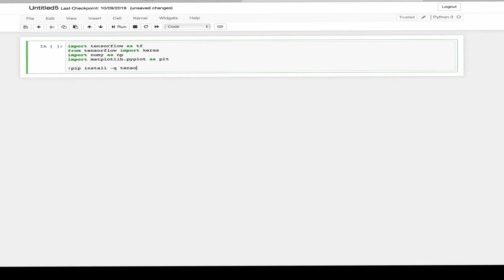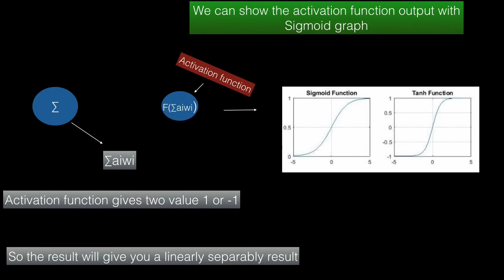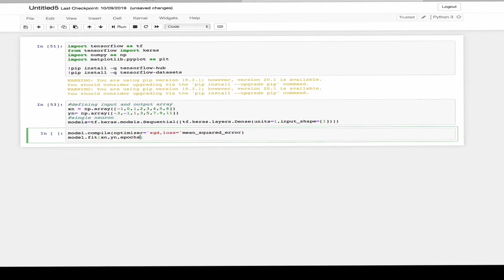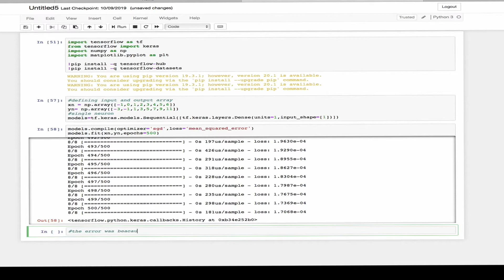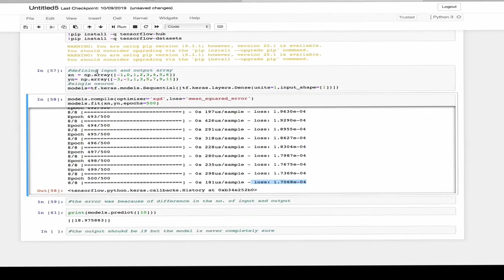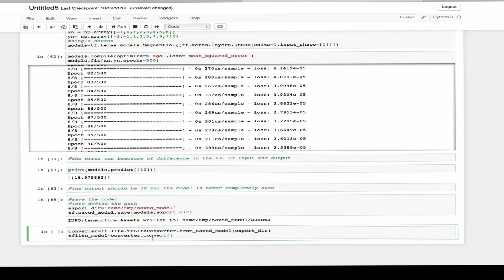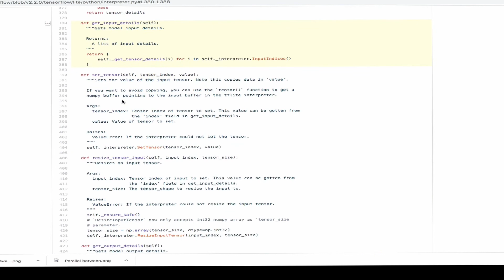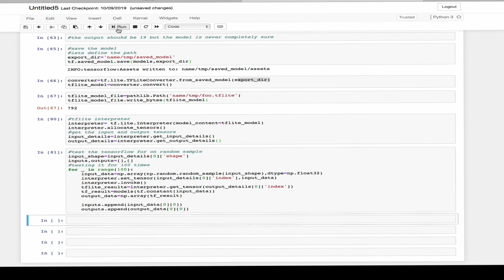Tensorflow lite tutorial for beginners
So in this video I talked about the basics of Tensorflow and Tensorflow lite and how you can save a model in tflite and use it in android studio